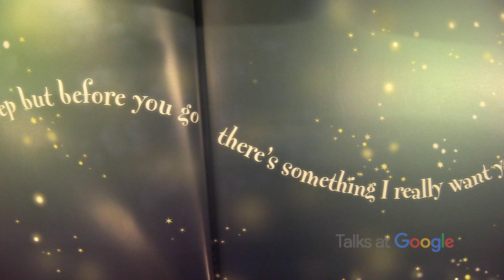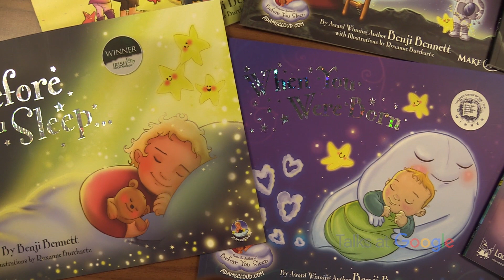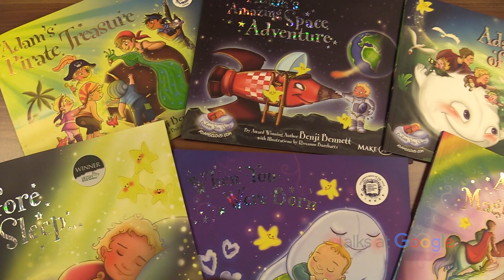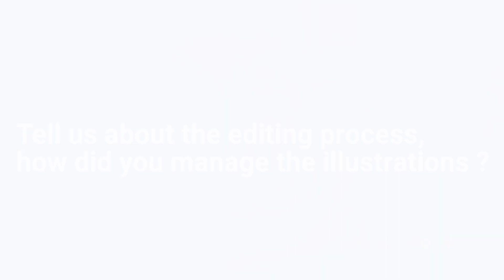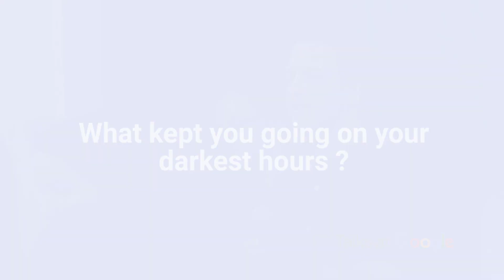Love, Loss and Inspiration | Benji Bennett | Talks at Google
Benji, the #1 bestselling and award winning children’s author,  began to write for children after the sudden loss of his 4 year old son Adam in 2007. This tragic event inspired Benji to quit his job as a marketing manager with a global telecoms company and create an innovative bedtime reading experience, where parents could express their love for their children at the end of each day.

His first book, “Before you Sleep”, went straight to #1 in the book charts and became one of the biggest selling picture books of the year, winning Benji an Irish Book Award.